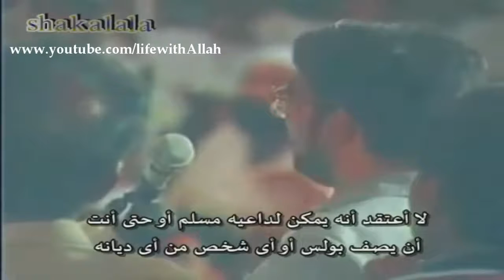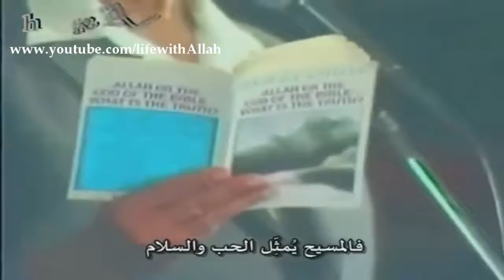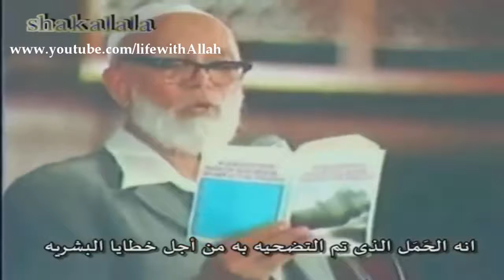Ahmed Deedat Shuts Up a Christian Must Watch!!